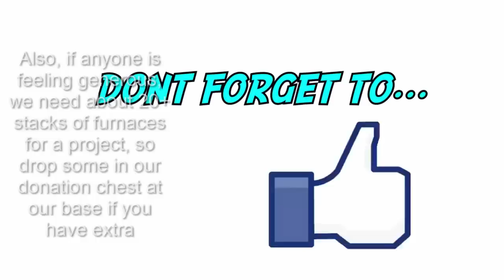FIRST RAID! CRAZY GOD PICKS & BOWS! Factions LP S4 E 9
Welcome to my Factions Lets Play. The server I play on JUST had its map reset, and MCMMO skills as well, so this is the perfect time for you to join in on the battle!  In this Episode, we will show off our first raid on the new map with special guests Prodigy0806 and ElatedMC.
Stick around to the end for info on the next God Item giveaway!

I APOLOGIZE FOR MY FPS in these videos.  I fixed the problem, but I still have a few more episodes of footage that was shot before I fixed the problem.  Please be patient with me until I get through all this older footage.

This server is not the normal Factions that you might be used to.  TNT explosive damage is turned off and so are enderpearls, but there are a lot of other cool additions that make this the best server I have ever played on.  Beware though: it is VERY easy to get raided if you don't play your cards right.

I play on the Choicecraft Factions server.
IP: Factions.choicecraft.net

I have content posted several times a week, but regularly every weekend, and my channel is based entirely around helping my subscribers become better Minecraft Factions players as well as helping them enjoy their factions experience more.

Not many people read the description to my videos, so as one of the lucky few and to let others know that you really go in-depth into minecraft factions, comment below "Awesome Raid, Ronnygoboom!" to show other members of the awesome dark who you are!

I play on the factions.choicecraft.net factions server!

Thanks to Gamesinheaven for creating my Intro and Outro clips.
Thanks to QuackyLacky for making my Thumbnail concept.

Check out my channel for more trap tutorials and faction lets plays, and subscribe so that you will be notified when I come out with the intermediate and advanced forms of triggers, kill mechanisms, and loot collecters.

I, Ben Scheibel of Call Security, give Ron Scheibel Jr. of RonnygoBoom, permission to use the copyrighted materials from the Call Security Band (listed below) in his YouTube videos and other such postings:

The musicals tracks of the "To Whom It May Concern EP"
The video link of the "Small Talk" music video.

Benjamin Scheibel